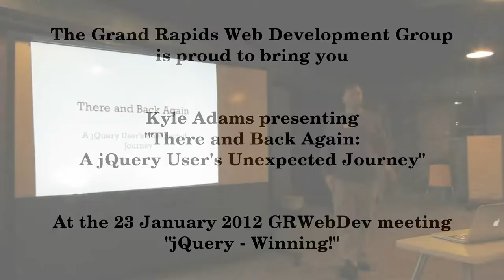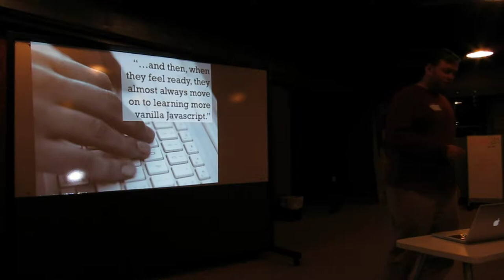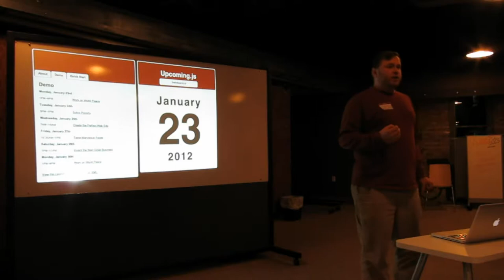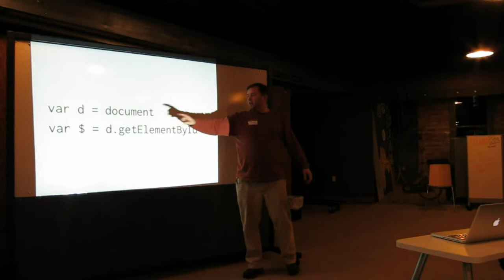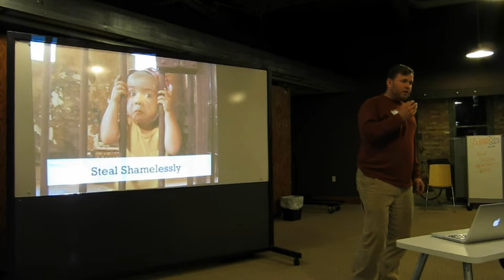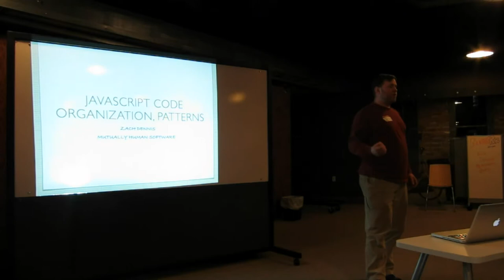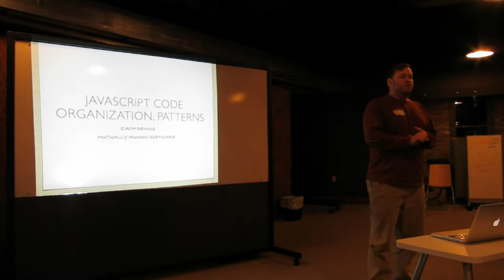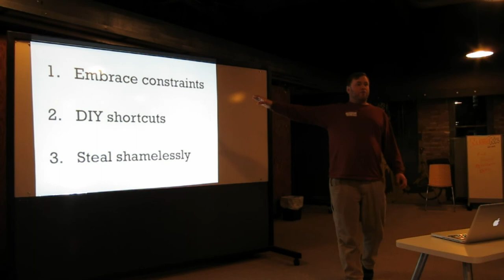Kyle Adams presents "There and Back Again: A jQuery User's Unexpected Journey"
At the January 23, 2012 Grand Rapids Web Development Group meeting, Kyle Adams gave this talk entitled "There and Back Again: A jQuery User's Unexpected Journey"